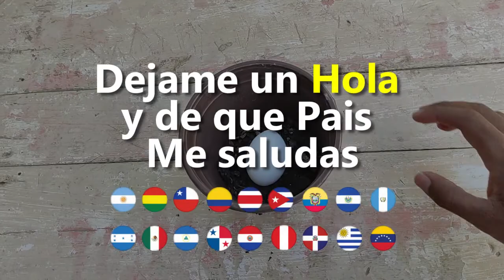Entierra un huevo en el suelo de tu jardín, ¡lo que sucede unos días después te sorprenderá!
Hoy voy a mostrarte lo que sucede cuando entierras un huevo en la tierra de tu jardín o lo usas para las plantas de tu hogar, lo cual te mostraré aquí en solo un segundo.

Los resultados te van a sorprender, así que puedes tomar un huevo completamente crudo así, puedes tomar un huevo duro o puedes tomar cáscaras de huevo.

👉 ¡ATENCIÓN!
NOTA: Los consejos de Vitanel son sólo para fines informativos y educativos. Vitanel no es un sustituto de consejos médicos profesionales, de diagnósticos o de tratamientos. Siempre consulta a tu médico con cualquier pregunta que puedas tener sobre una condición médica.